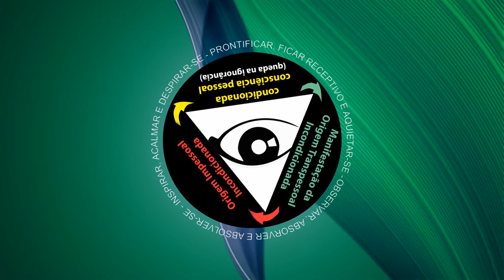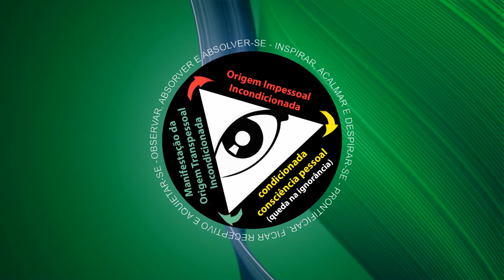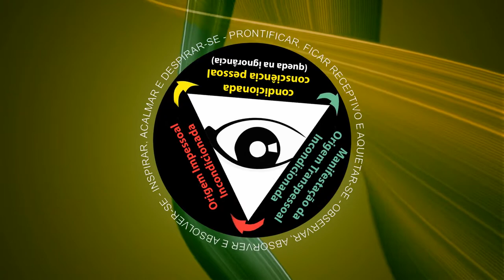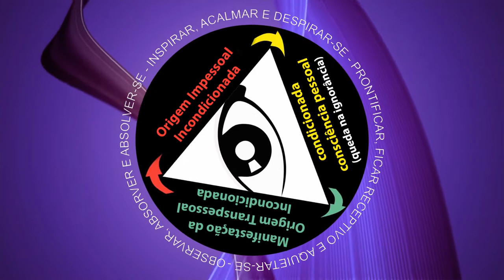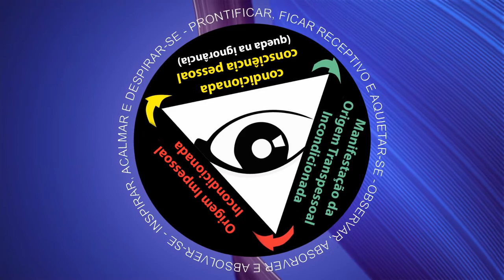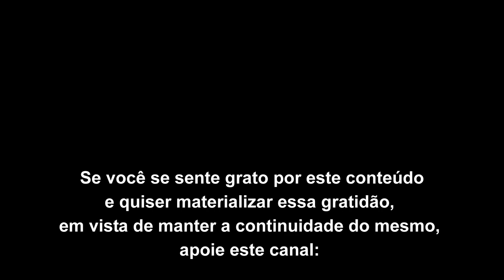O platô do oco não tem nada de depressão